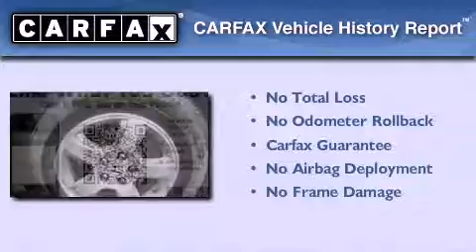2007 Honda Pilot Certified Renton WA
Year : 2007
 Make : Honda
 Model : Pilot
 Engine : 3.5L V6 SOHC 24V
 Trans . : Automatic
 Exterior : Green
 Miles : 56,556
 Interior : Gray
 Stock : C0256

 Used 2007 Honda Pilot Auburn WA